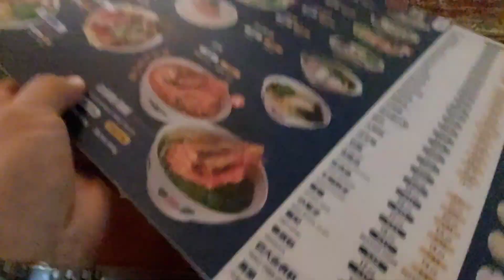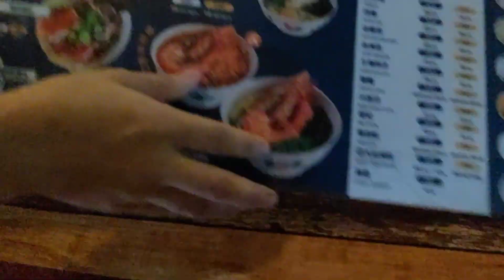新發現吉隆坡 TRX 附近開了一間海脚人分店! 像友力花園那么多人, 湯頭好鮮甜, 魚肉炸到脆脆又新鮮又好吃! 環境寬敞又涼爽! 還拿了米其林! 生意越做越大間! 真係好厉害! 超棒!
Hai Kah Lang TRX 海脚人海鲜粉 Seafood Noodles
32, Jalan Utara, Imbi, 55100 Kuala Lumpur.